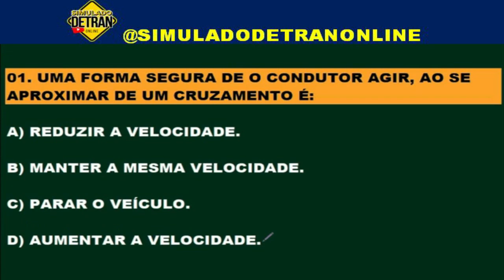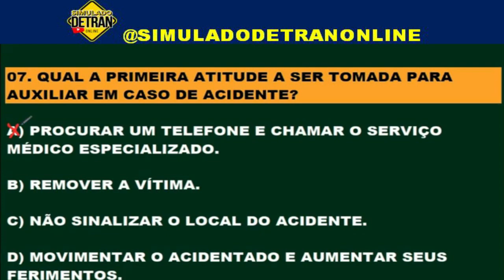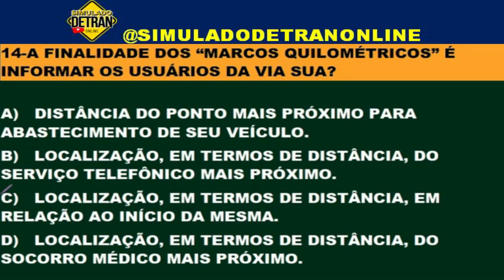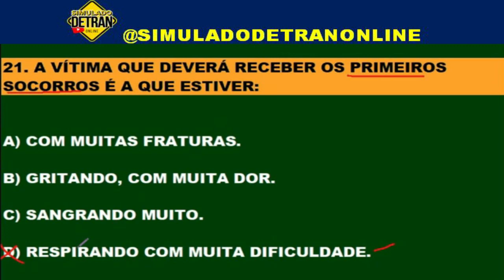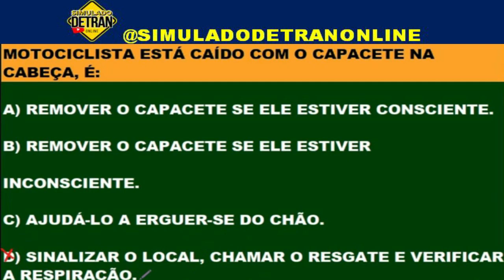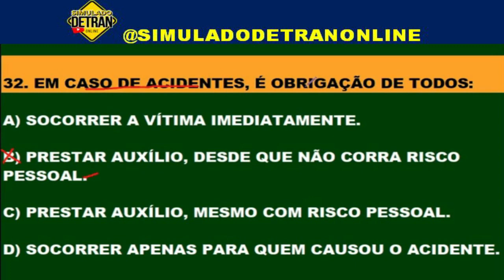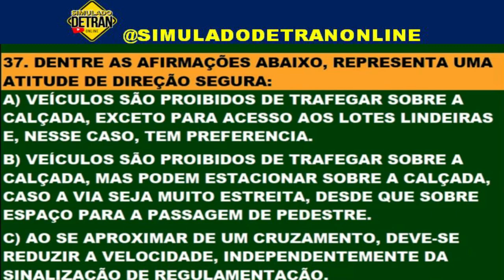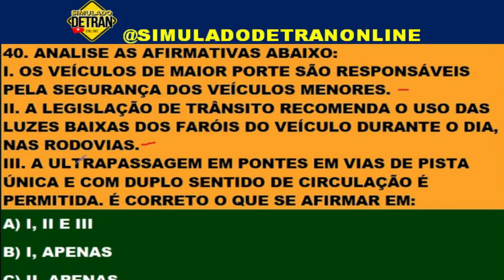SIMULADO DETRAN 2022│40 QUESTÕES COMENTADAS da TEÓRICA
simuladodetranonline dicasepegadinhasdodetran detrancomdicasepegadinhas SIMULADO DETRAN 2022│40 QUESTÕES COMENTADAS da TEÓRICA.